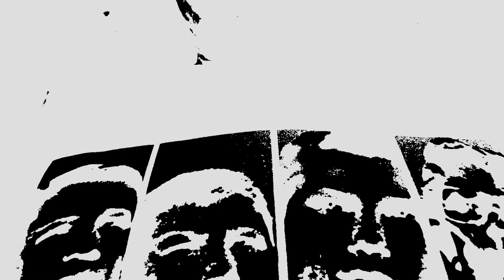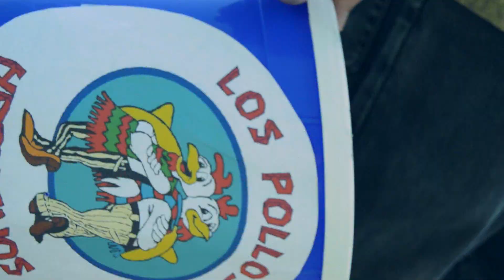Matt Mars Ft. Murdoc- Reptar